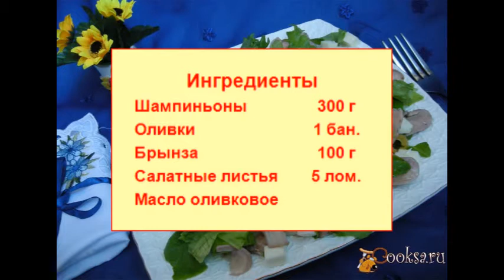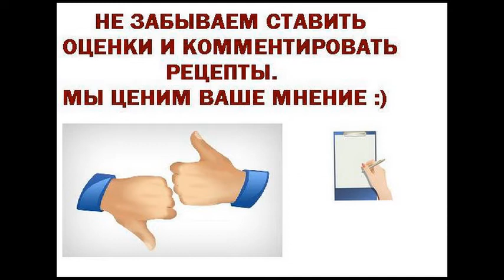Салат из шампиньонов с оливками и брынзой Диетические блюда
Легкий и оригинальный салат. Готовится проще простого.
Ингредиенты
Шампиньоны 300 г
Оливки 1 бан.
Брынза 100 г
Салатные листья 5 лом.
Масло оливковое
Салаты с грибами, Диетические, 8 Марта, Полезно и вкусно, Брынза, Оливки, Шампиньоны